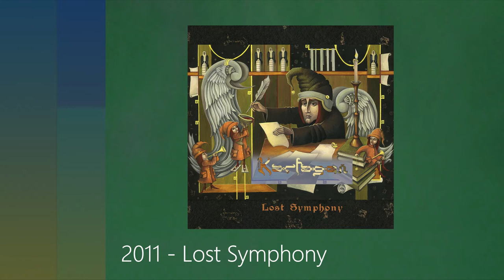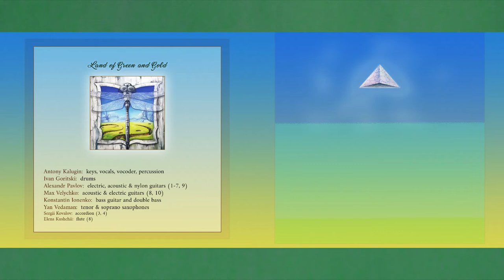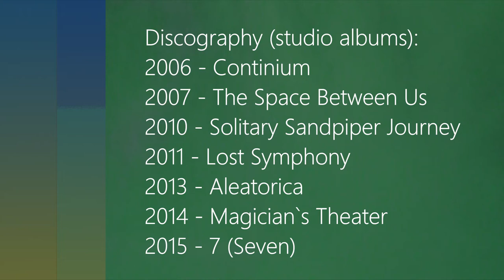Karfagen 2022 Land of Green (all parts)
Land of Green - 3 parts in one go.
album: "Land of Green and Gold" (2022)
label: Caerllysi Music (Wales, UK)
caerllysimusic.co.uk